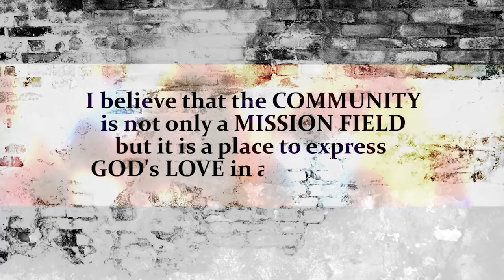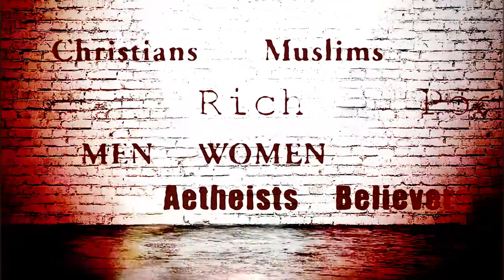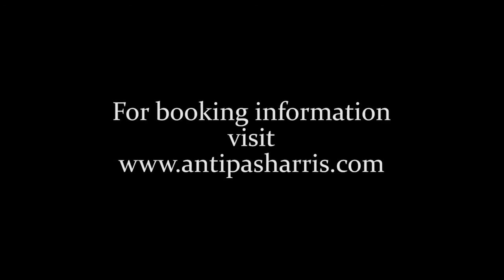Dr. Antipas L. Harris on Education, Faith, and Community